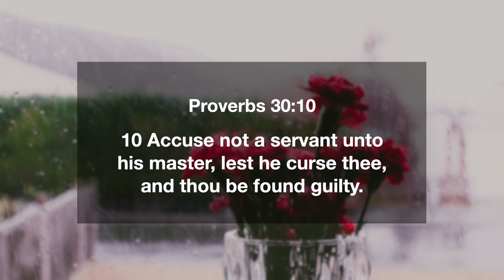Proverbs 30:10 | Accuse Not A Servant Unto His Master | Daily Manna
10 Accuse not a servant unto his master, lest he curse thee, and thou be found guilty.